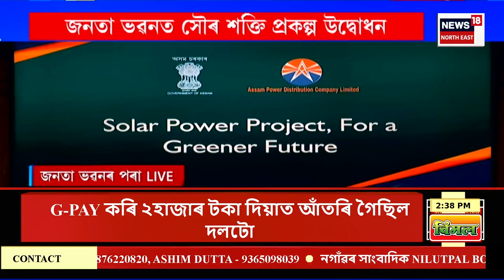Himanta Biswa Sarma : জনতা ভৱনত সৌৰ শক্তি প্ৰকল্প উদ্বোধন | Solar Power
Himanta Biswa Sarma | জনতা ভৱনত সৌৰ শক্তি প্ৰকল্প উদ্বোধন।
মুখ্যমন্ত্ৰী হিমন্ত বিশ্ব শৰ্মাই মুকলি কৰে প্ৰকল্প।
মুখ্যমন্ত্ৰী কাৰ্যালয়ত প্ৰকল্পৰ উদ্বোধনী অনুষ্ঠান।